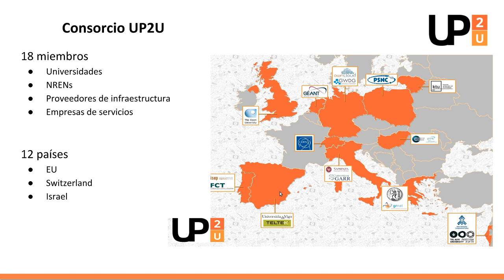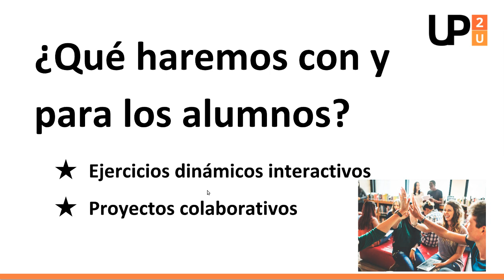UP2U Piloto España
UP2U es un proyecto europeo cuya finalidad principal es cerrar la brecha entre las escuelas secundarias, la educación superior y la investigación, incorporando escenarios formales e informales de aprendizaje. Para ello se basa en el uso de la tecnología y nuevas metodologías de aprendizaje.

El proyecto sigue el mandato claro de la Comisión Europea, apostando por la provisión de nuevas herramientas y servicios basados ​​en la nube para la mejora educativa en Europa. Este proyecto está coordinado por GÉANT (red de datos paneuropea para la comunidad de investigación y educación) y reúne a 18 socios de 12 países de toda Europa, incluidas las NRENs (red nacional de investigación y educación) con universidades tradicionales y abiertas, proveedores de infraestructura y dos socios comerciales.

El objetivo es desarrollar un ecosistema innovador que facilite una cooperación más abierta, efectiva y eficiente. Apuesta por el diseño, co-creación y uso de contenido digital, herramientas y servicios especialmente adaptados para el aprendizaje personalizado, colaborativo o experimental de estudiantes que se preparan para la universidad.
Los Centros que participan de la iniciativa UP2U  enfocan su trabajo con metodologías como ABP (Aprendizaje Basado en Proyectos) y el aprendizaje entre pares, utilizando como principales herramientas y servicios Moodle, H5P, Knockplop,Personal Recorder y Learning Analytics. Los centros participantes reciben formación y asesoramiento al respecto.

Details:
Iván Otero,
PhD Student: DOC_TIC Prorgram
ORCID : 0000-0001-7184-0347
Research line: Application of Mixed Reality on corporate training.